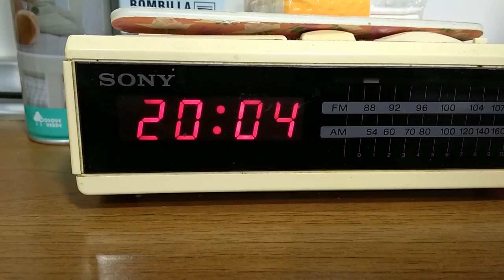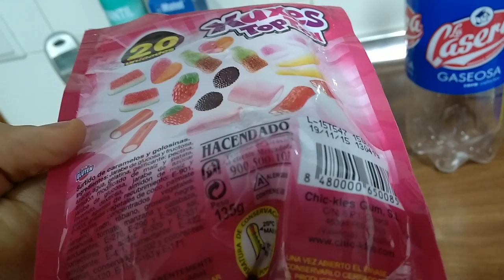LORZING TO BEACH #5 | BOLLOS, PIZZA Y FAIL EN SENTADILLA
Un video con la última semana con las calorías muy bajitas, entrenamiento y alguna que otra cosa más. Ahora toca disfrutar un poco del mes de agosto y pronto empezará otro volveremos "a seguir creciendo"! jaja